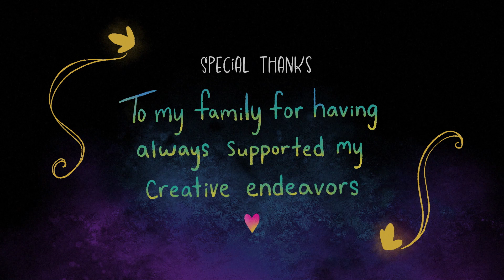Flicker // Senior Thesis Film // Edinboro University 2023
There is only so much light you can give before your flame goes out. Flicker learns this lesson the hard way and loses herself, turning into something she is not.
Here is my Senior Film!! I had the idea for this film in high school, and was so excited to finally begin executing it during my last year of college! We had two semesters total to work, and I'm overall very happy with the end product, though there are many things I wish I could add or improve.

Film Developed and Created by Audrey Cole, @audiidrawii